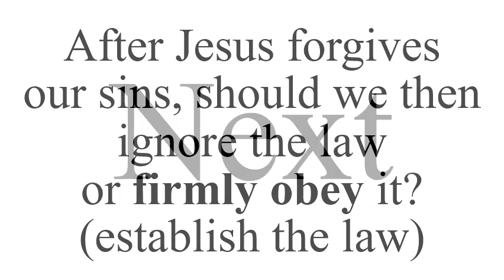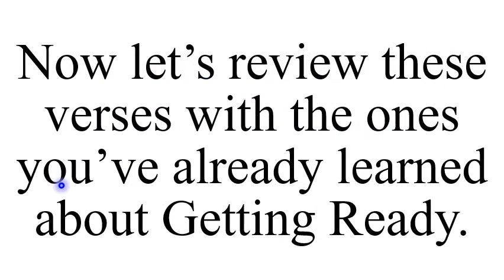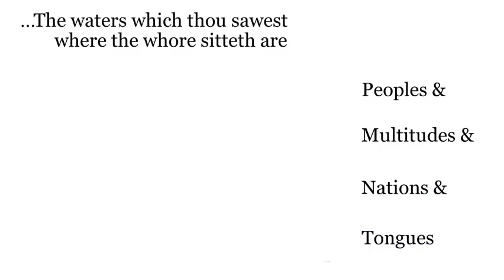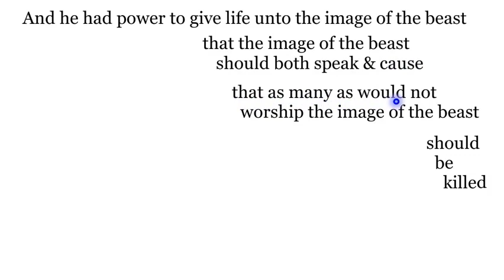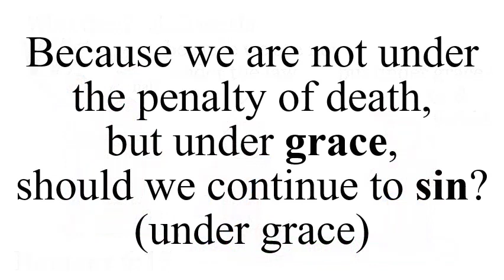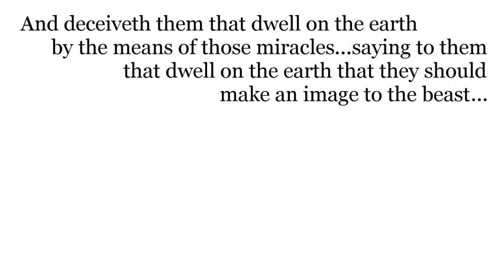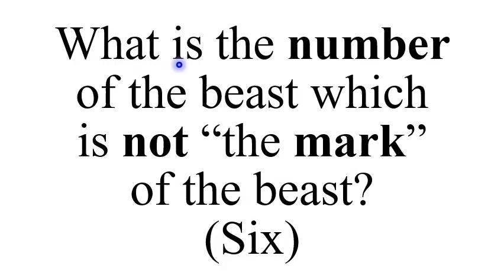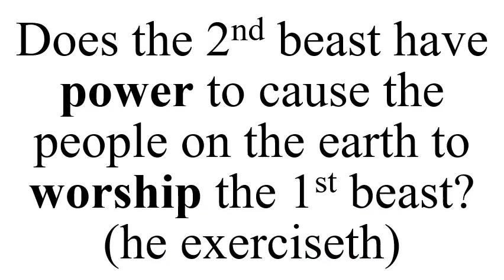Review X (Days 1-7) with Q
133. What is sin, so that we can avoid it? (transgression)
1 John 3:4 ...sin is the transgression of the law.

134. Was man accountable to obey God’s law in the beginning? (sin lieth)
Genesis 4:7 ...if thou doest not well, sin lieth at the door...

135. After Jesus forgives our sins, should we then ignore the law or firmly obey it? (establish the law)
Romans 3:31 Do we then make void the law through faith?
God forbid: yea, we establish the law.

136. Because we are not under the penalty of death, but under grace, should we continue to sin? (under grace)
Romans 6:15 What then? shall we sin, because we are not under the law, but under grace? God forbid.

137. How many does Jesus say will find the way to eternal life? (few there be)
Matthew 7:14 ...strait is the gate, & narrow is the way, which leadeth unto life, & few there be that find it.